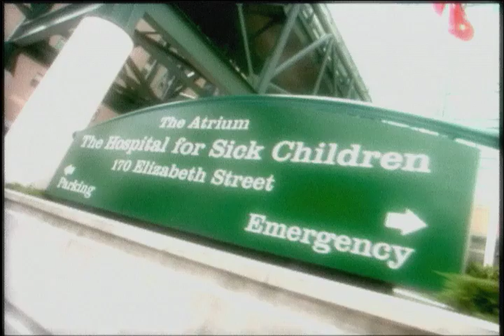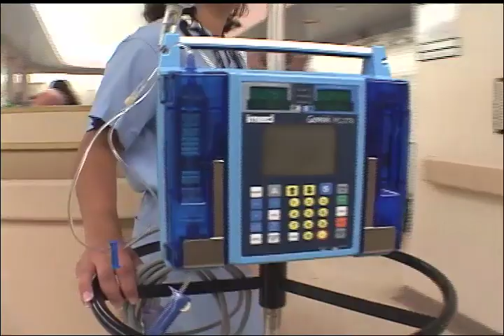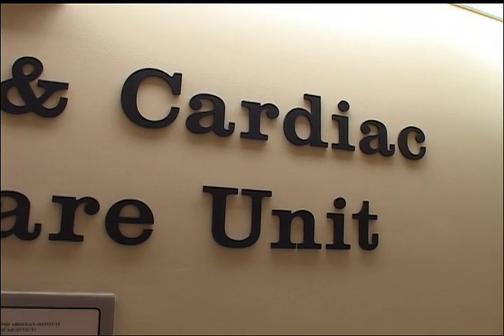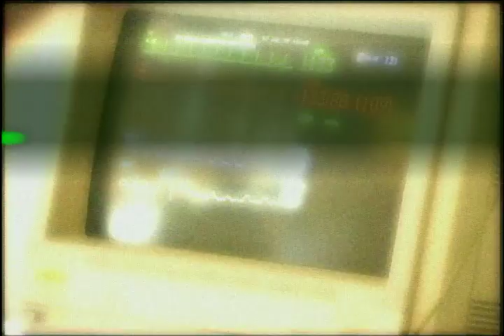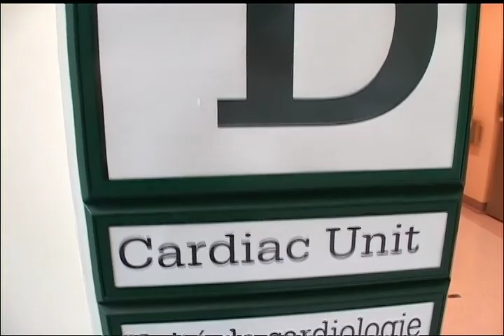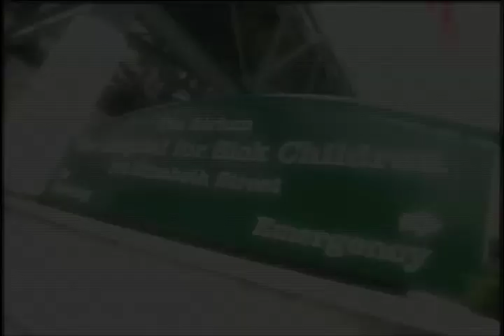Little Miracles | Season 5 | Episode 76 | Phoebe Hopes for New Smile & Jordan's Heart Surgery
Watch Little Miracles Season 5 Episode 76 Phoebe Hopes for New Smile & Jordan's Heart Surgery on Breakthrough Entertainment

Baby Jordan is two days old, and was born with Hypoplastic Left Heart Syndrome. If the doctors determine that he is healthy enough, Jordan will undergo the first of three major surgeries to correct his condition.

 Fourteen year old Marina has a mass growing in her chest, which makes it difficult for her to swallow. Doctors believe it’s probably a cyst but recently it has begun to grow larger. It must be removed to make sure it isn’t a tumour.

 Young Fernando has a large gash on his wrist. The Emergency Room doctor must decide if he will require stitches.

Since Phoebe was a child, she has endured teasing and bullying due to her severe under-bite and off-centre chin. This has not only caused emotional, but physical pain. Now sixteen, she is finally ready for a procedure to realign her chin, and correct her bite.
 Ordinary kids. Extraordinary stories.